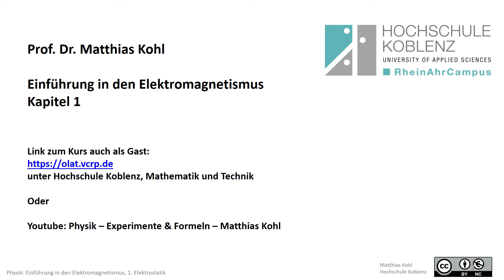Elektromagnetismus Experiment: Es gibt zwei Arten von Ladung, positive und negative! Beweis!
Physik Elektromagnetismus Experimente
Alle Experimente sind Teil der Vorlesung "Einführung in den Elektromagnetismus", in der auch Erklärungen, Formeln und die Zusammenhänge angegenen werden.

Prof. Dr. Matthias Kohl RheinAhrCampus Remagen, Hochschule Koblenz, University of Applied Sciences Vollständiges Script ... einloggen, dann Hochschule Koblenz, Mathematik und Technik